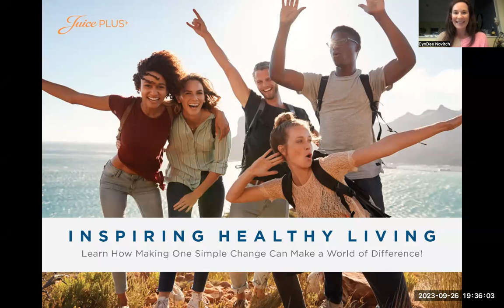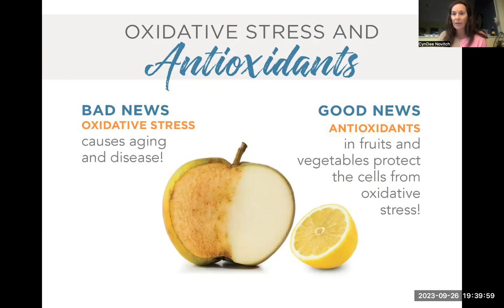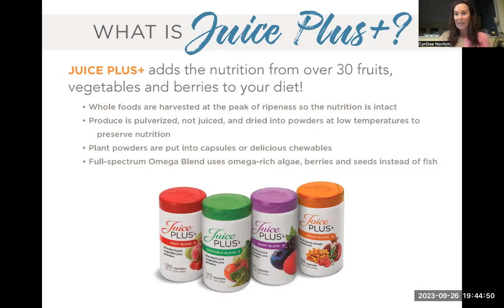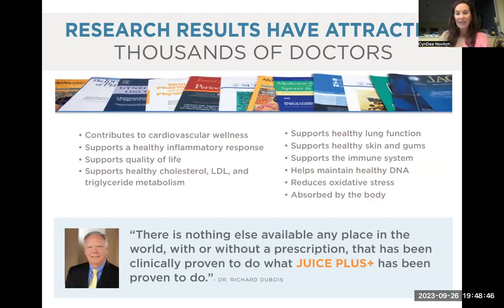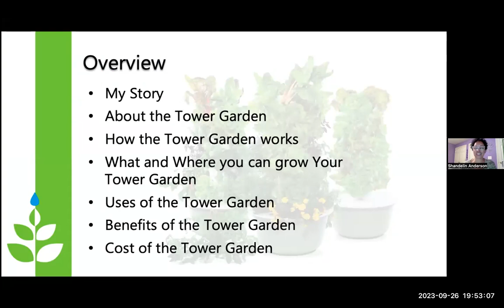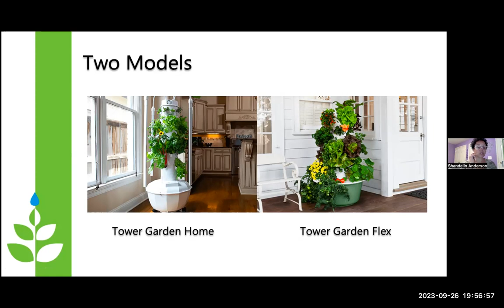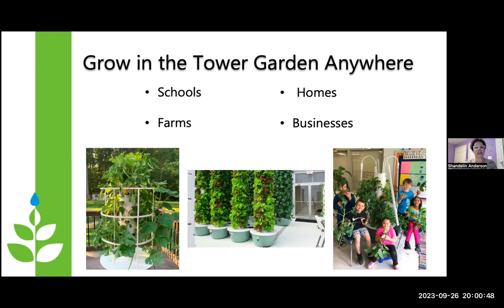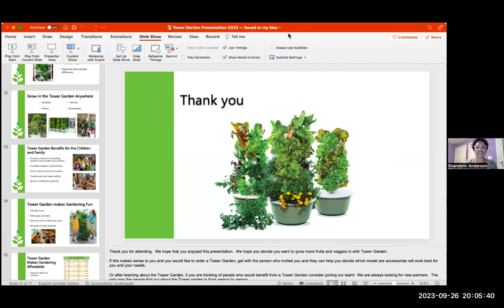The Power of Plants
Get your healthy back! Learn about the simplicity of plant powder concentrates and how you can up level your health in just 3-4 months. Get into gardening using aeroponics with plant towers!